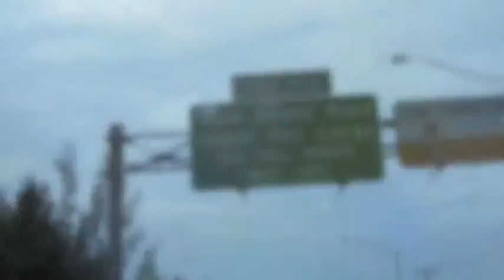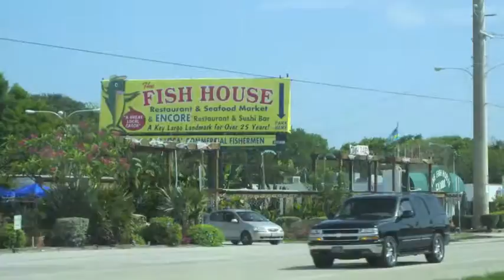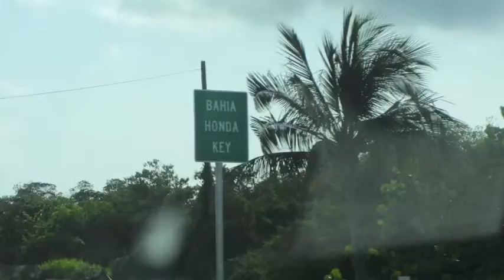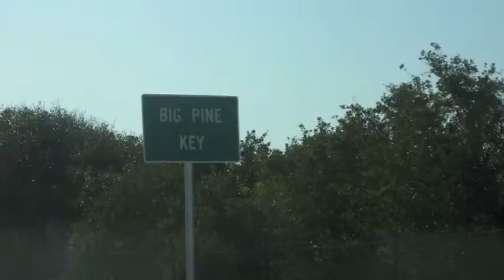John Taglieri in Key West 6-7-10.m4v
Here is a video of my travels from Tampa, FL to Key West FL on 6/7/10. This is the start of my week long gig at Margaritaville in Key West!